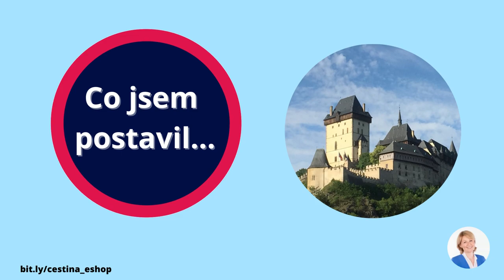Karel IV. - pracovní listy A1, A2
Seznamte se: Karel IV., nejslavnější český král a římský císař. V handoutech se o něm naučíte hodně informací. Co konkrétně? Podívejte se...